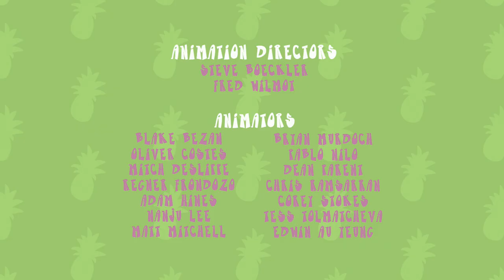Almost Naked Animals Season 1 Episode 40 - Champion Gurgitator